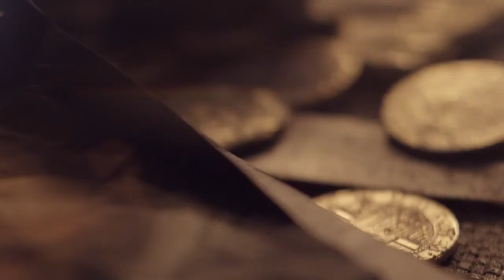Trailer: UNCHARTED: The Nathan Drake Collection Announce Video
Experience one of the most revered game series of all time as you follow the perilous journey of Nathan Drake across the globe, from humble beginnings to extraordinary discoveries. Meet an unforgettable cast of characters as Drake puts life and friendship on the line in a race against ruthless enemies to uncover unimaginable treasure. UNCHARTED: The Nathan Drake Collection includes the singleplayer campaigns for UNCHARTED: Drake’s Fortune, UNCHARTED 2: Among Thieves, and UNCHARTED 3: Drake’s Deception.